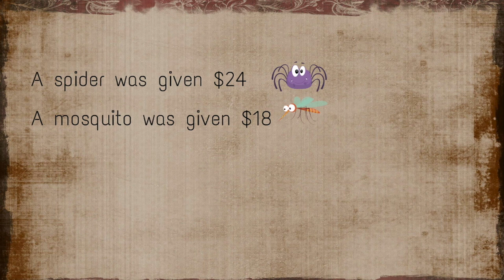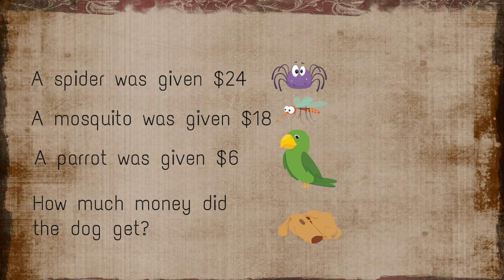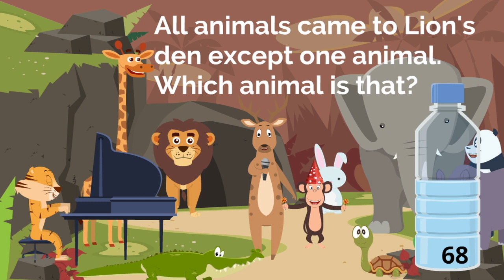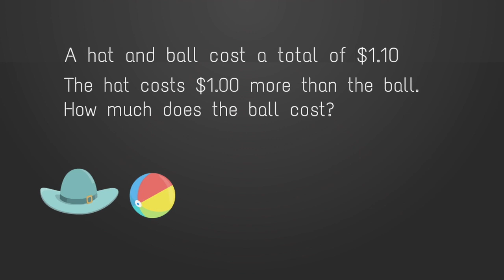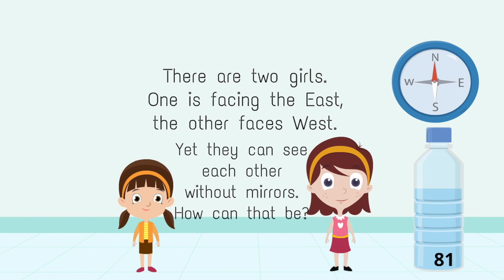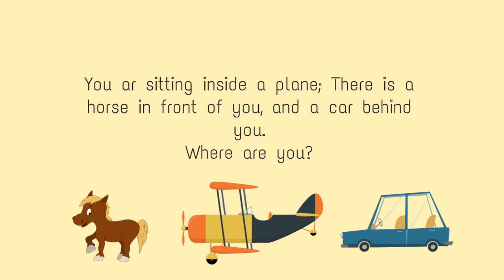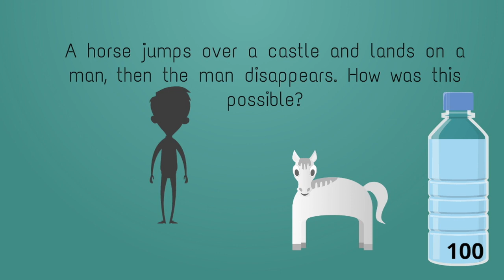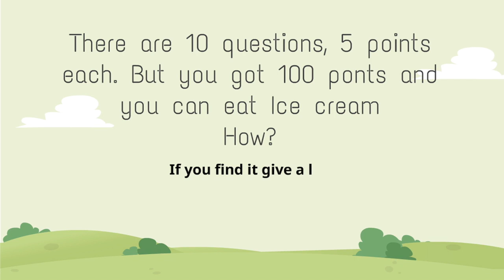Riddles for Kids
Take Riddles for kids with you on your next road trip with the family.  These riddles are for all ages.  Entertain kids asking these riddles. Kids will enjoy sharing these riddles with friends.
Do you fancy yourself as a brainbox? Well, get ready to put yourself to the test with our fantastic collection of fun riddles and brain teasers. these riddles here for all ages and all abilities, so have mind-boggling fun! Would you like to stimulate your brain and kick boredom? These funny and tricky riddles may be exactly what you need. This video will stretch your imagination and warm up your brain. We challenge ourselves with riddles because they require us to think in innovative ways. these riddles make you think, puzzles make you laugh, these brain  make you wonder, and they make you ponder. Yes, they are puzzling riddles ! these brainteasers will tease you, tickly you and make you think real hard for some riddles of the simplest of answers.

Animated riddles. Unexpected and surprise questions. Kids will love these riddles. These Riddles are both Educational and Entertaining. These are Explore With me Riddles.